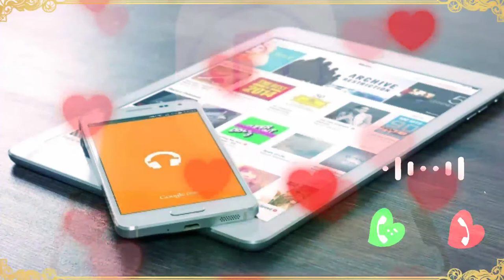أجمل رنات الهاتف💗🎸 مع خلفية رواعة سنة 2020 🤩🤩.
رنات هاتف 😃
خلفيات هاتف 😍
تراند العربي 🚀
سبحان الله وبحمده سبحان الله العظيم ❤️